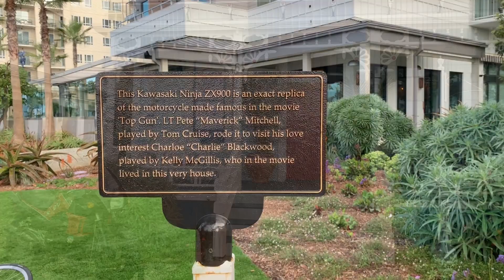Getting Jess across the line on the REV 310M Challenge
2822